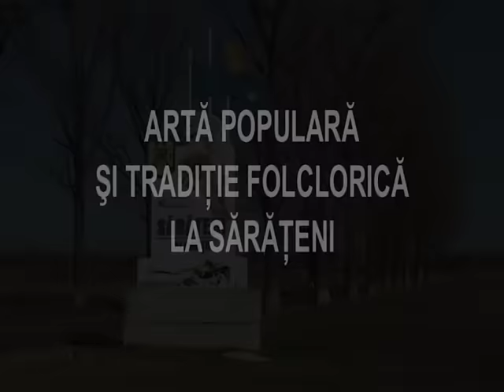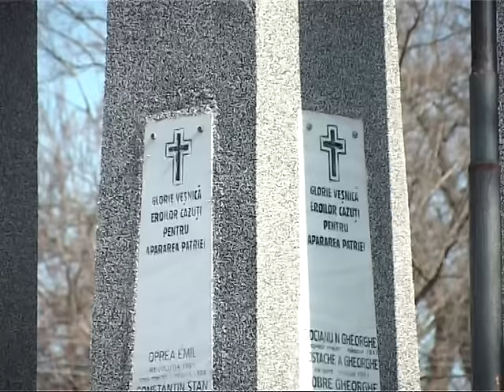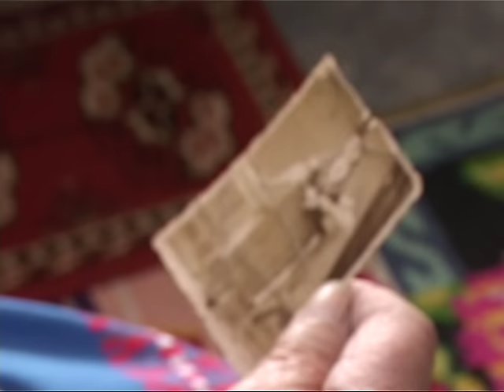Arta Populara si Traditie Folclorica la Sarateni - 2016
Centrul Judetean Pentru Conservarea si Promovarea Culturii Traditionale Ialomita